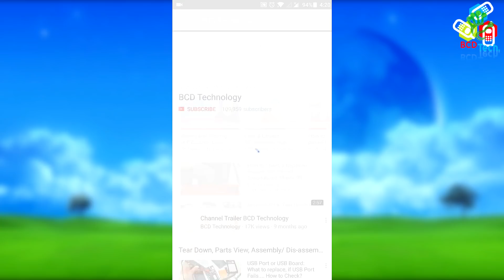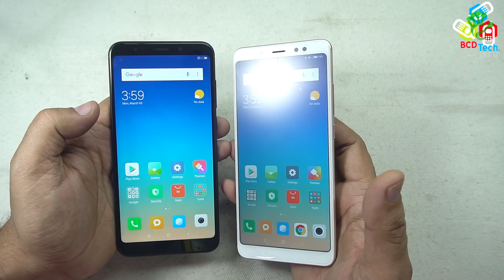🎤📲👁Swapping REDMI Note 5 Pro Dual 📸CAMERA and 🔋📺🎤 Parts to REDMI Note 5❗❗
Link to buy phones in next flash sale

Want to contribute:
Bitcoin: 1P1nwo51MDn8fPuBCkYU4v5XQRApq4ejY2

BCD Tech